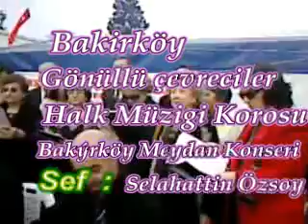ÇIKAM NEMRUT DAĞINA SAKİNE Bakırköy gönüllü çevreciler korosu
Şef Selahattin ÖZSOY - Bağlama Süleyman TOPGÜL ve Mehmet Ali yILMAZ. Ritm Atilla YILMAZ  Bakırköy meydanı koseri  2005